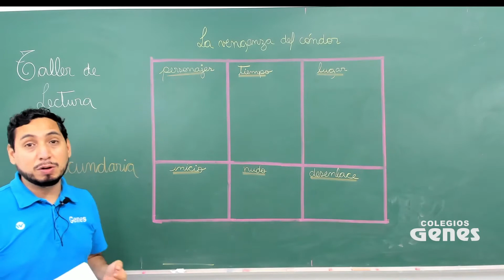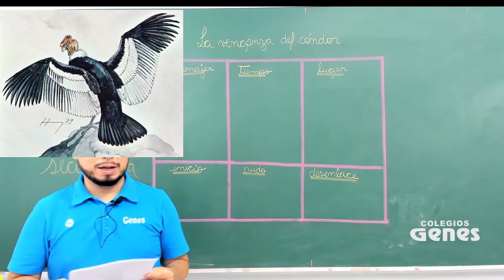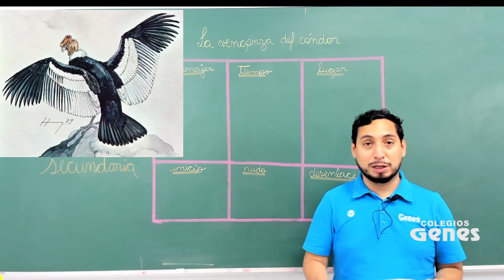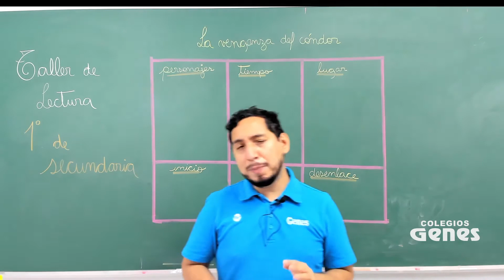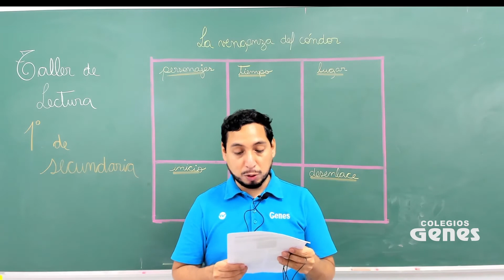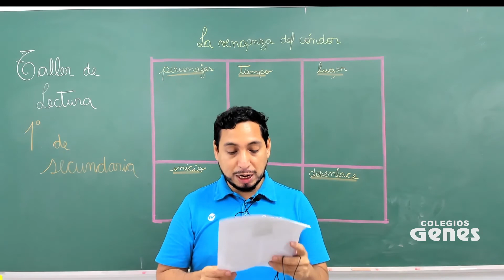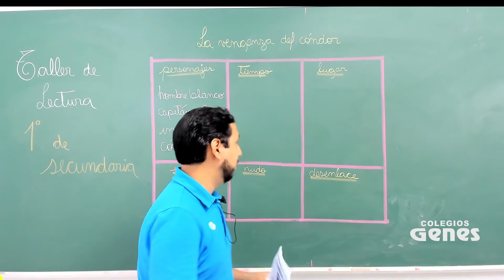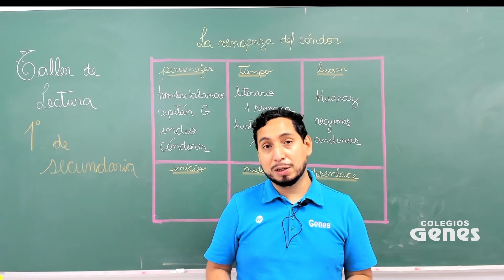TALLER DE LECTURA LA VENGANZA DEL CÓNDOR 1 SEC